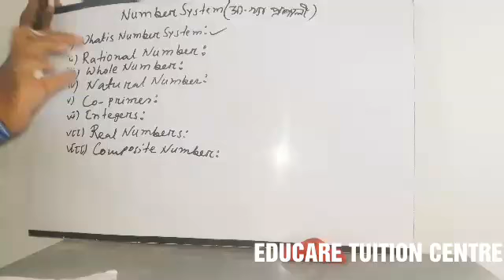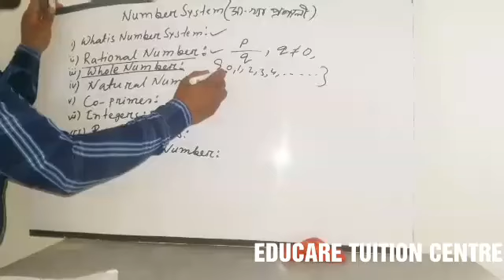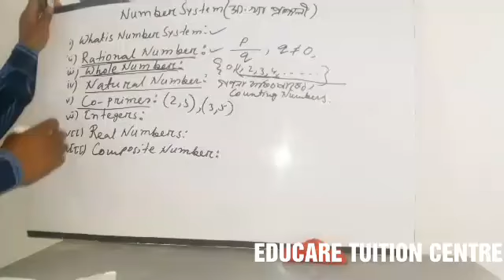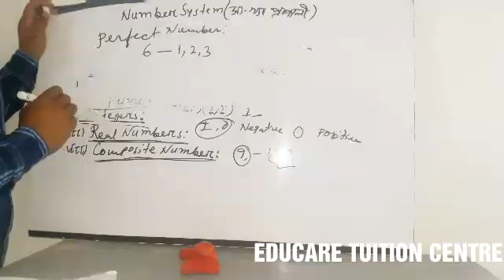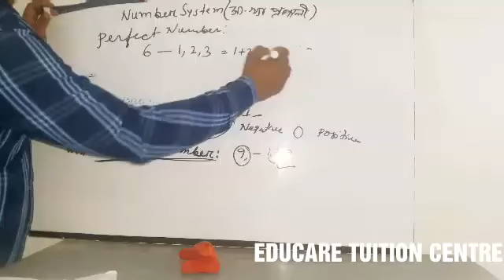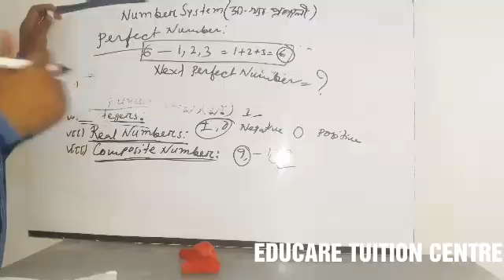Necessary class for 7/8/9/10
khub poyujoniyo video sauk apunaluke ..